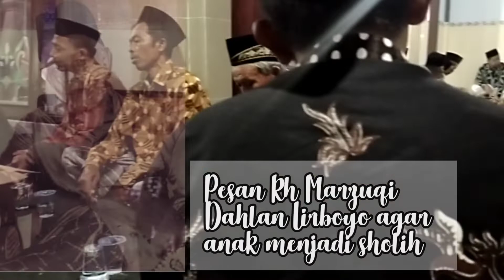Pesan Kh Marzuqi Dahlan Lirboyo agar anak menjadi sholih kepada KH fatah muin Trenggalek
Pesan Kh Marzuqi
Dahlan Lirboyo agar
anak menjadi sholih